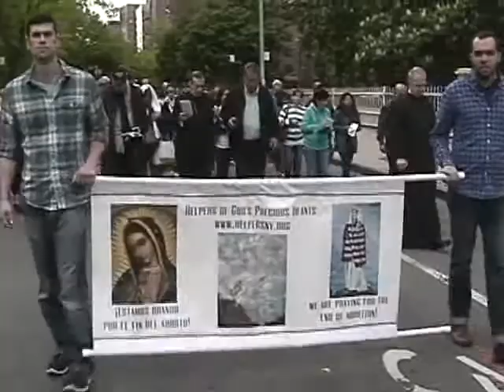Witness to Life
Fr. O'Connor reads the Gospel, followed by Bishop Caggiano's homily on the necessarily serious commitment of the Christian to witness for life in a post-Christian era.